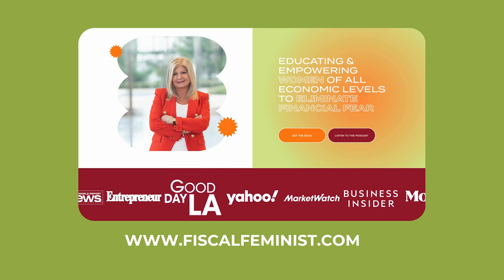How to Raise Financial Grownups with Bobbi Rebell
How can we best support our kids while also encouraging them to build their financial independence? When Bobbi Rebell was struggling to answer this question for herself, she decided to write a book about it: “Launching Financial Grownups.” In this episode, Bobbi and Kimberlee talk about their own parenting experiences and Bobbi’s top tips for helping your kids build their financial skills. Bobbi also offers advice to women about developing financial resilience in a landscape that’s still often stacked against us.

Episode Recap:
- Today we’re talking with Bobbi Rebell about raising financial grownups
- Can you tell us about your career path up to this point?
- How can parents raise financially independent kids and teens?
- Younger generations often have different financial priorities, and that’s OK
- Why is financial transparency so important with our kids?
- Don’t be afraid to have the difficult conversations before they’re needed
- How can women build their financial resilience?
- It’s ok to support your children, but make sure to draw clear boundaries
- How to learn more from Bobbi

“The Fiscal Feminist” book

“Launching Financial Grownups: Live Your Richest Life by Helping Your (Almost) Adult Kids Become Everyday Money Smart”

“How to be A Financial Grownup: Proven Advice from High Achievers on How to Live Your Dreams and Have Financial Freedom”